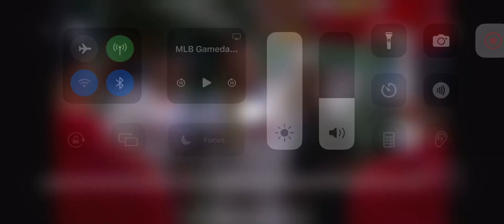Jarren Duran Leadoff Home Run (20th Home Run Of 2024)